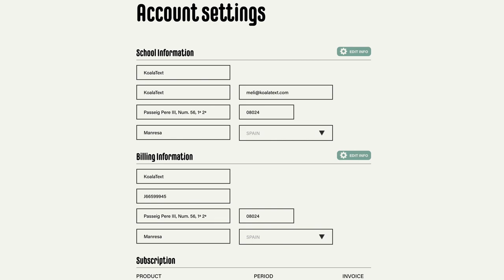Your invoice always available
Tutorials of section Manage your Account of the website koalatext.com